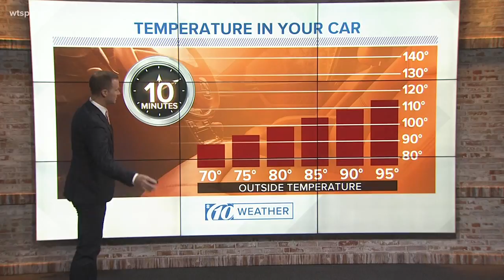Safety advocates want technology to prevent hot car deaths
As the temperatures rise, it's a good reminder for parents.